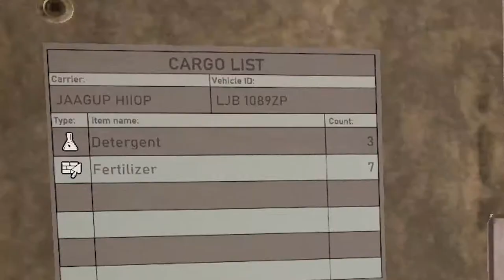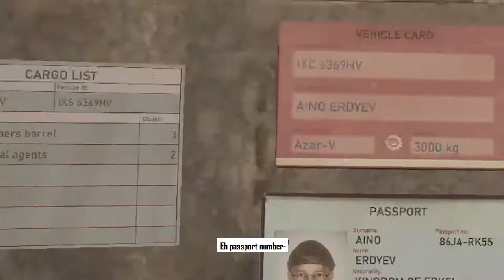MANS JUST RAN | Contraband Police Prologue | Ending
Just a new simulator similar to papers please but it is quite fun actually :D